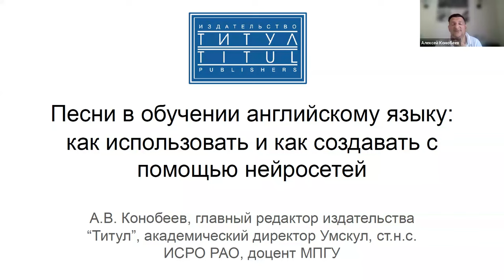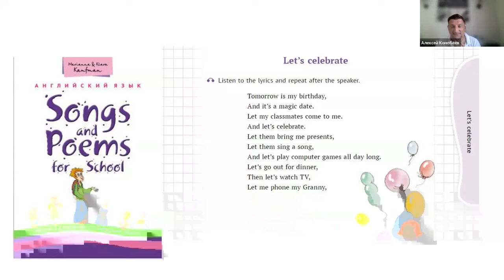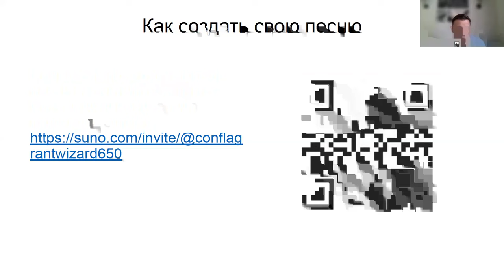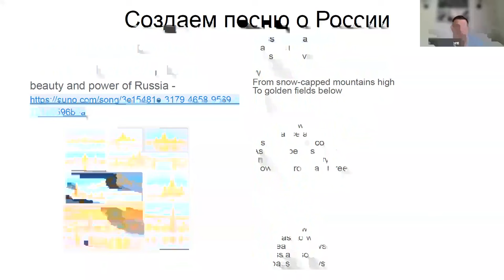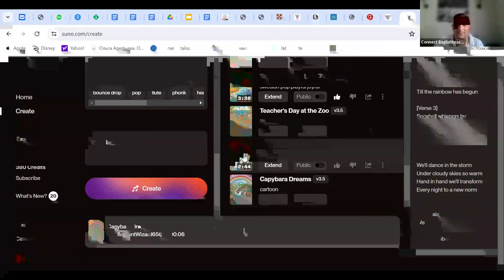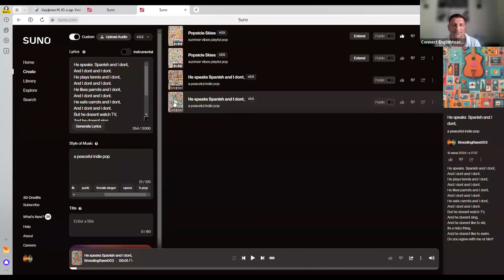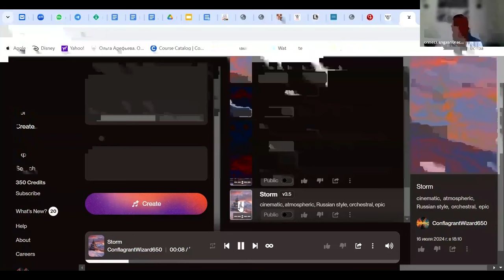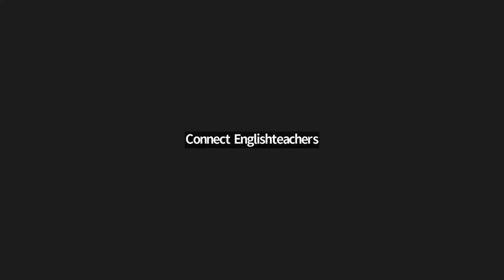Песни в обучении английскому языку: как использовать и как создавать с помощью нейросетей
Видеозапись вебинара "Песни в обучении английскому языку: как использовать и как создавать с помощью нейросетей" от 16 июля 2024 года. На вебинаре обсуждается: как использовать песни для улучшения произношения и понимания английской речи; как подбирать песни под уровень и интересы учащихся; как создавать собственные песни с помощью нейросетей; как интегрировать песни в учебный процесс.Вебинар полезен учителям английского языка, методистам и всем, кто интересуется инновационными методами обучения.